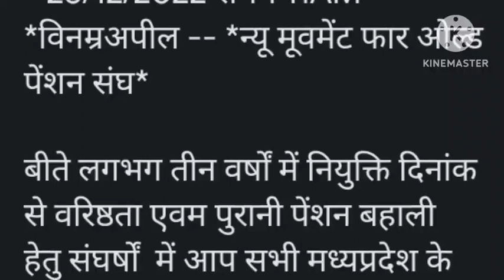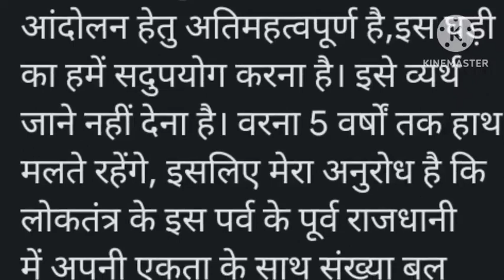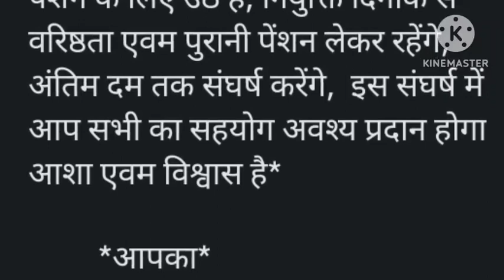Seniority & old pension for MP teacher cadre employees from the date of first appointment on 25 Dec.